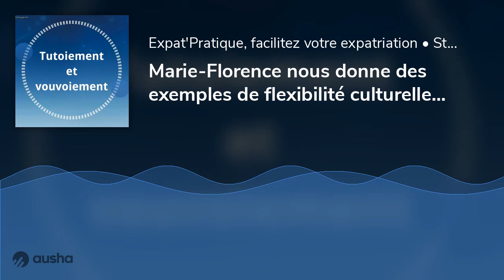Marie-Florence nous donne des exemples de flexibilité culturelles - 05 10 2021 - StereoChic Radio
En partenariat avec@expat-pro :Marie-Florence a déjà vécu 12 ans en expat' en Afrique, son mari étant diplomate. C'est lors de cette expatriation que Marie-Florence a développé son activité de coaching de dirigeants et de leurs équipes dans des contextes multiculturels &amp; Coaching de vie à destination des Français expatriés.
Aujourd'hui, on parle "flexibilité culturelle" &amp; de communication formelle/informelle : De manière schématique, le formel/l'informel c'est l'usage du TU ou du VOUS, parfois on peut hésiter sur lequel utiliser... Parfois on aime moins, voir pas du tout, le formalisme par exemple, que faire ? Ecoutez ses conseils !
Ster eoChic Radio est une association,
Vous pouvez soutenir notre projet et l'aider à le faire grandir en devenant membre pour 2 € par mois. CA NOUS SERA D'UNE AIDE PRECISEUSE. Merci !association/stereochic/adhesions/
Travailler / Culture